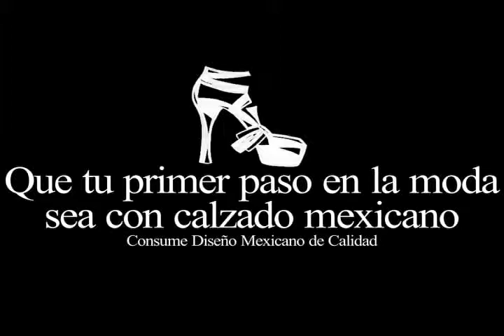Mercedes-Benz Fashion Week México O/I 2013-14 | Punto de Encuentro - Moda Sustentable Parte 2 de 3